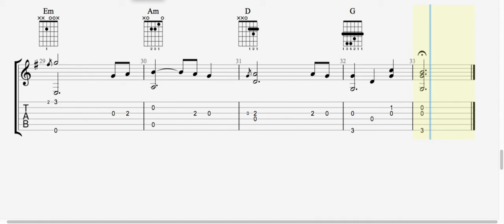Test Guitar Ayers